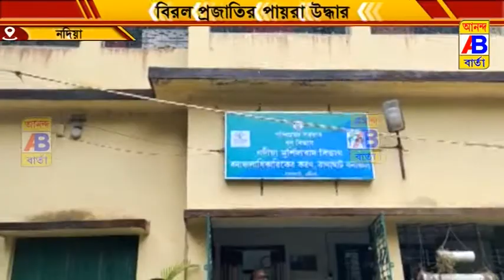বিরল প্রজাতির পাঁচটি পায়রা উদ্ধার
ভারত বাংলাদেশ সীমান্তের অধীনে, সীমা চৌকি মহেন্দ্র, ০৮ ব্যাটালিয়নের সতর্ক জওয়ানরা, বিরল প্রজাতির পাঁচটি পায়রা উদ্ধার করল।